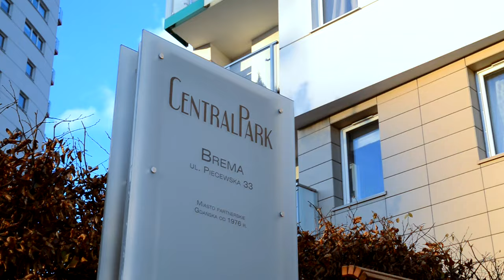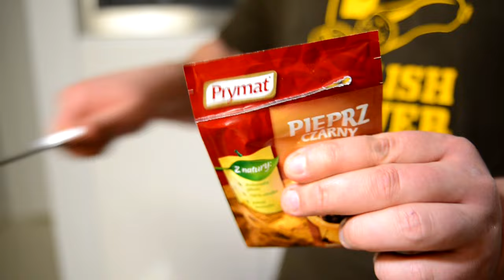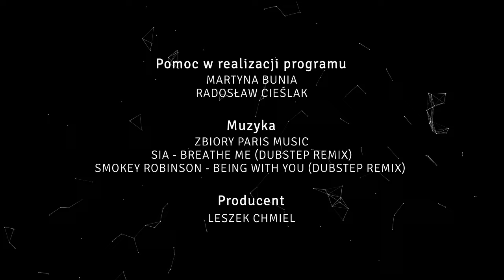Puree z Brukwi -Jak Smakuje Pomorze & KuchniaKwasiora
Podobało Ci się, to może postawisz mi kawkę ?